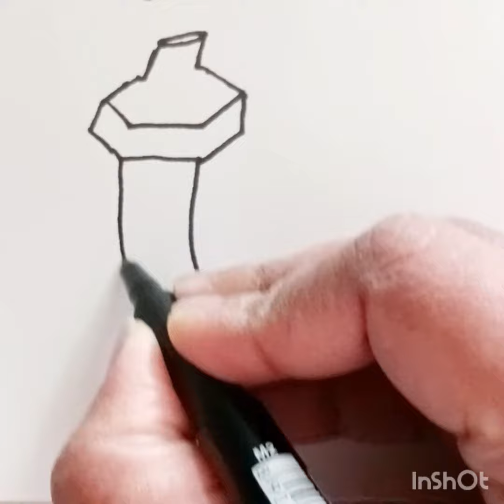How to draw bhindi |how to draw color |easy drawing tutorial| beginners drawing for kids in school